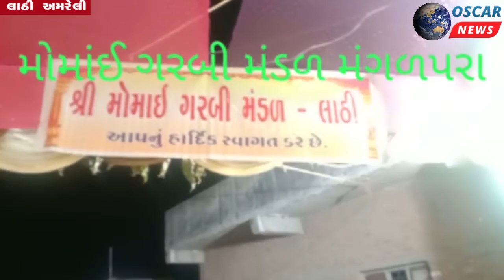લાઠી પાર્ટી પ્લોટનુ અસ્તિત્વ નથી પરંપરાગત શેરીમાં નાની બાળાઓ દ્વારા કાલીઘેલી ભાષામાં રાસ રમી